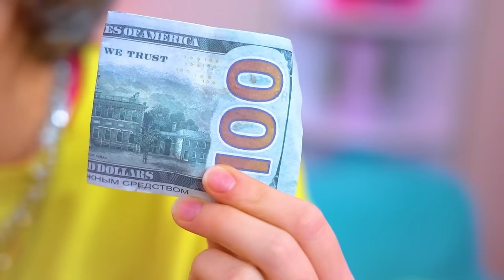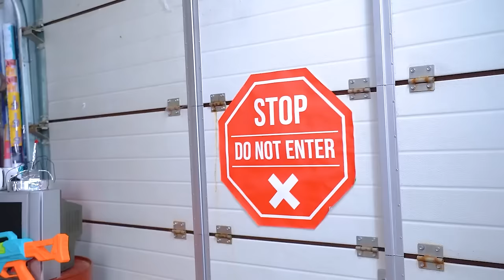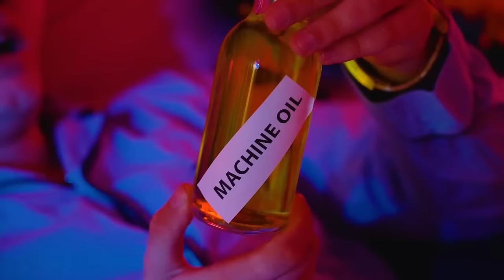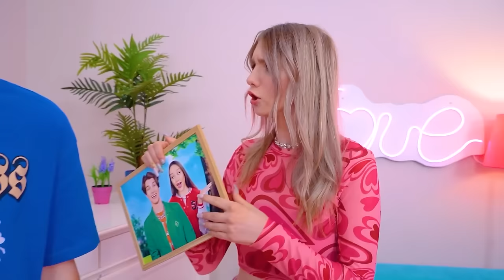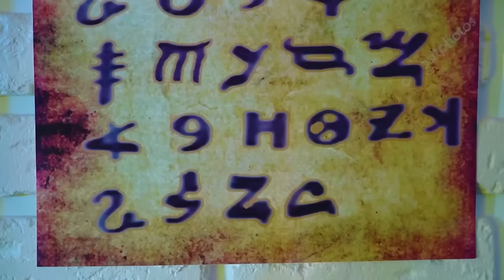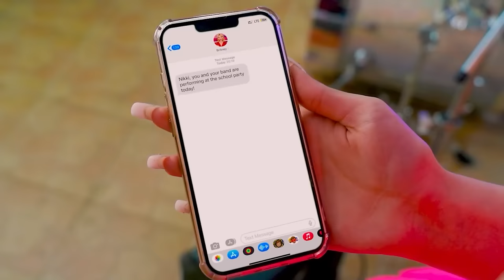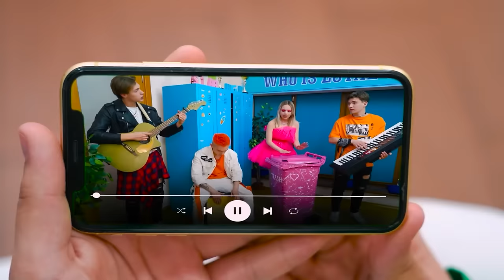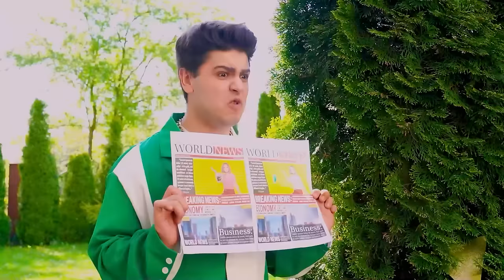How to Become a Ghostbuster || I Fell in Love With a Ghost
How to Become a Ghostbuster?The heroes of today's video know exactly the answer to this question, because they were lucky to become ghostbusters in real life. Ghost hunting is not an easy task. What if they aren't such bad creatures after all? Perhaps, in fact, they are the same as people and are not dangerous at all. Do you think it's possible to fall in love with a ghost? Find out in our new video - How to Become a Ghostbuster || I Fell in Love With a Ghost!